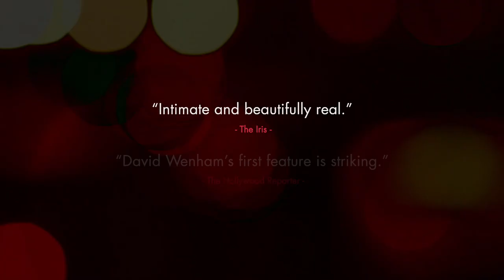Ellipsis - Official Trailer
Gold Coast Film Festival and APSA present a special Q&A Screening with David Wenham and Rob Connelly.

In the middle of a crowded city the paths of two strangers, a man, and a woman collide. This accidental, chance occurrence sets in motion a chain of events that sees the two strangers embark on a night of adventure and connection that challenges their separate lives.

Ellipsis is a film about the random nature of life and human interaction and the small choices that can set our course. Set in Sydney over the course of one night, it is also a portrait of the city and its inhabitants.

Written, directed and produced by acclaimed actor David Wenham, the film was made as a one-off experiment and incredibly, was conceived, workshopped and shot all in 10 days.

“David Wenham’s first feature is striking” – The Hollywood Reporter

“Intimate and beautifully real” – The Iris